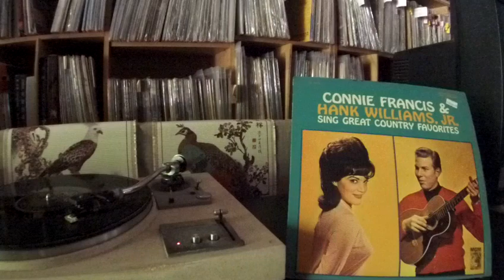Connie Francis & Hank Williams Jr. -- Please Help Me I'm Falling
MGM SE-4251